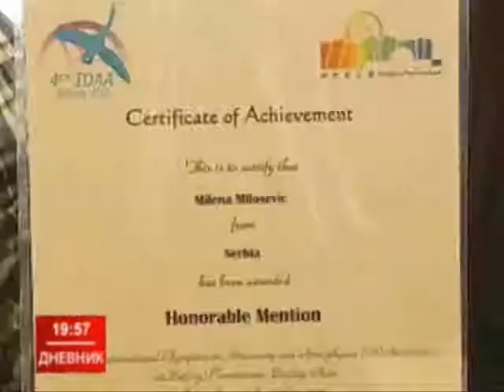IOAA 2010 - Дневник РТС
Успех ученика Математичке гимназије на Међународној олимпијади из астрономије и астрофизике 2010.

Прилог РТС-а